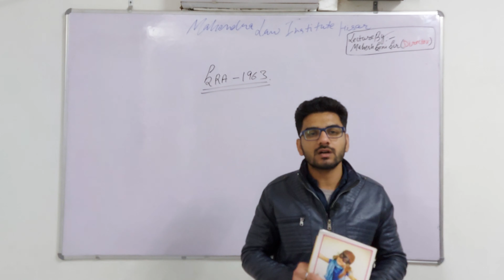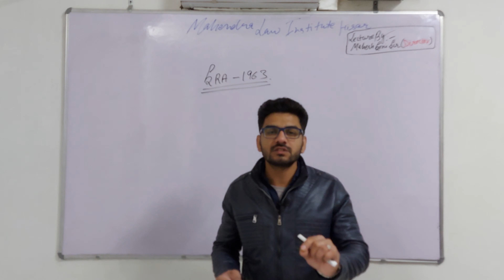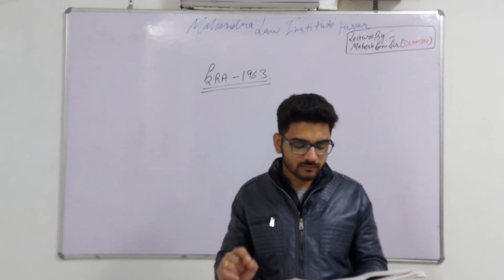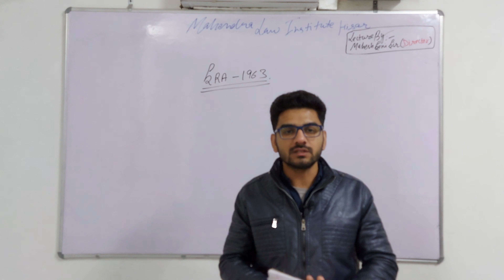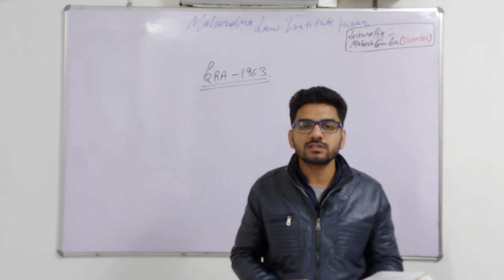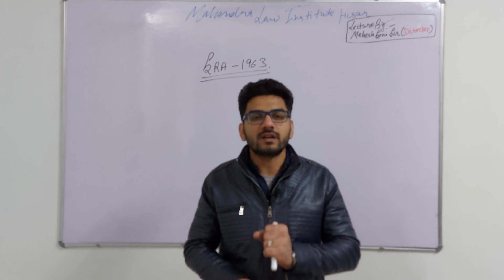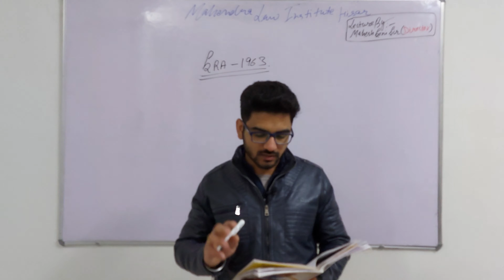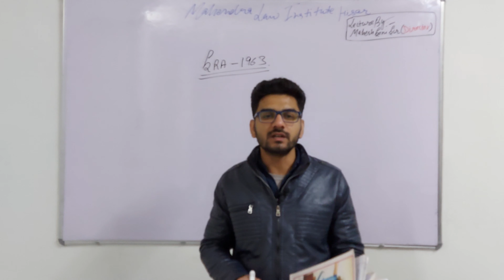Section 4-6 Specific Relief Act 1963